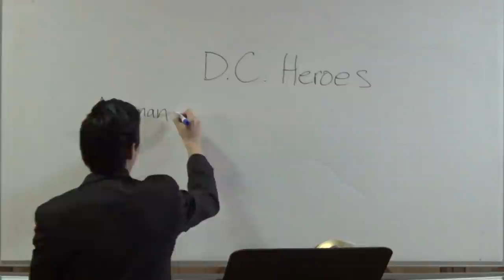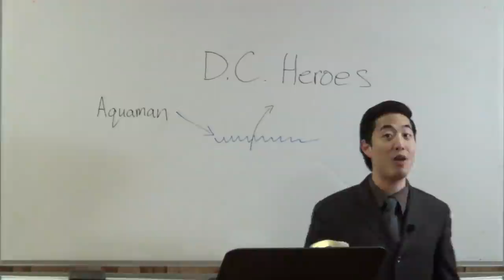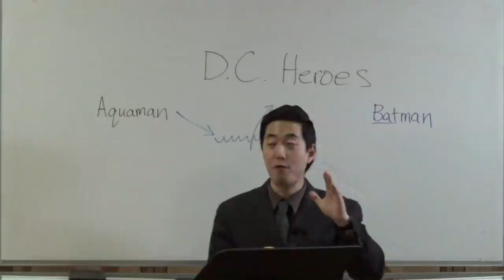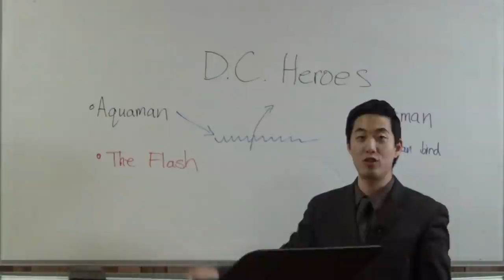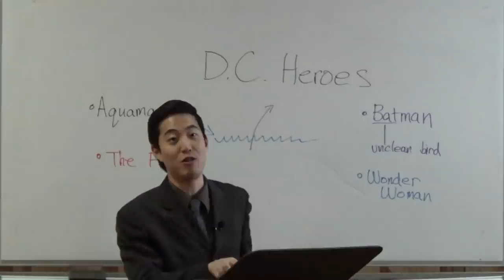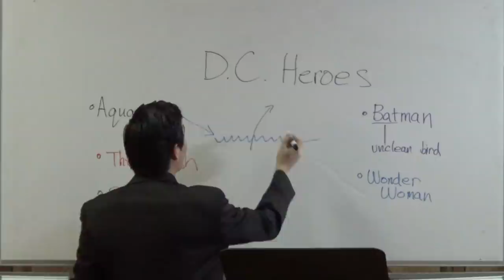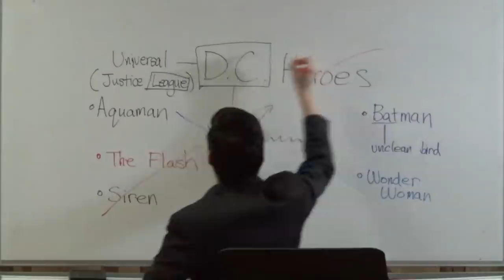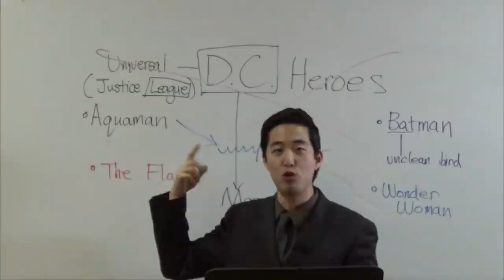NEPHILIM Justice League! Aquaman, Wonder Woman, Batman, Flash, Black Siren, Joker, Darkseid